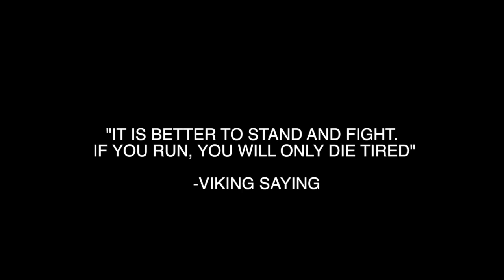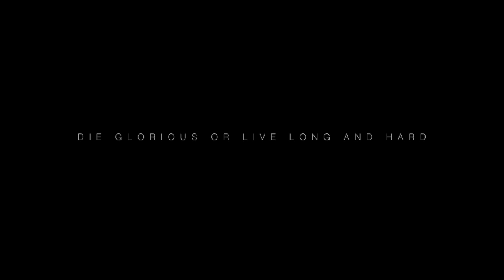VALLON - Vikings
First of my play around.